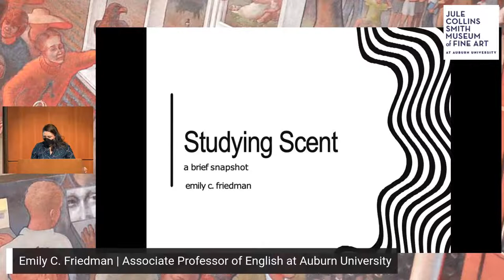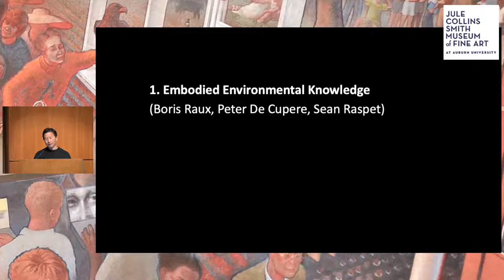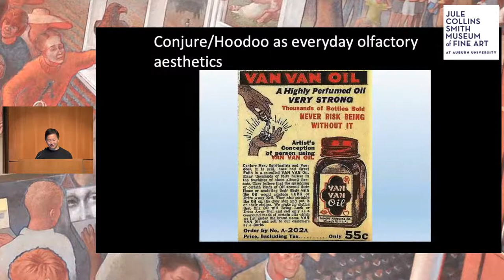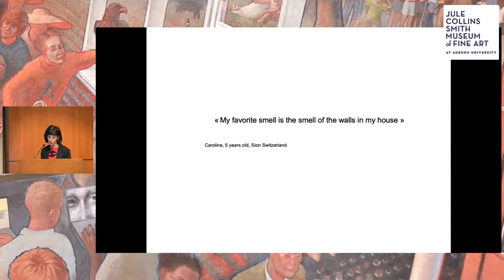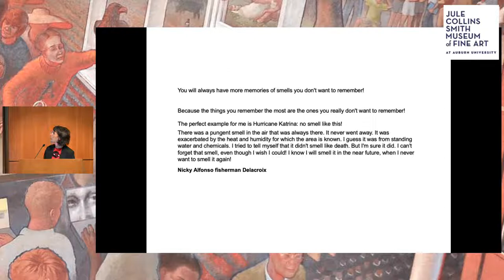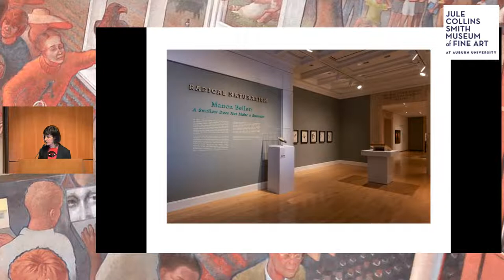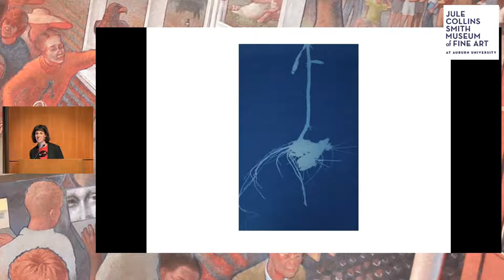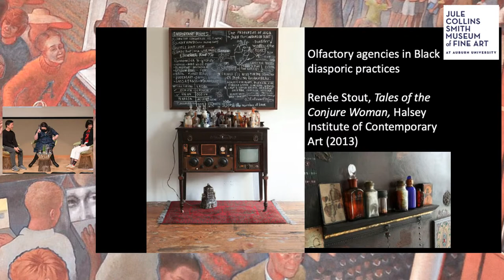Smell of Risk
Hsuan L. Hsu, Professor of English at UC Davis, considers histories of smell, olfactory aesthetics, and environmental injustice, in conversation with Emily Friedman, Associate Professor of English at Auburn, and artist Manon Bellet, alongside Bellet’s exhibition A Swallow Does Not Make a Summer.